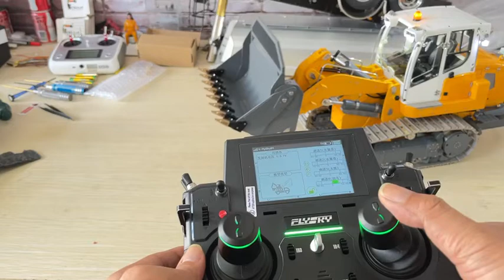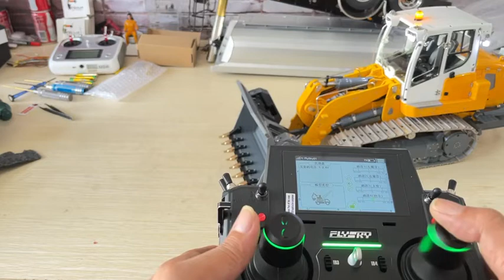Set up special remote control operation for the 636 wheel loader according to customer requirement